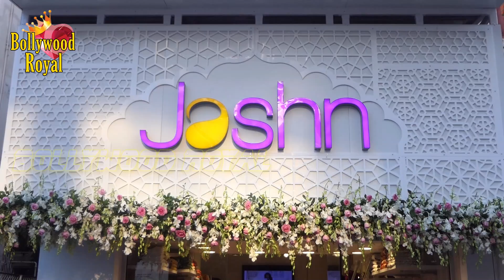Zoya Afroz Launches New Store Of ‘Jashn’s New Brand Concept ‘Pret Line Store’ Part 1